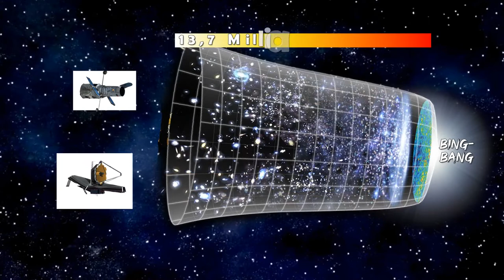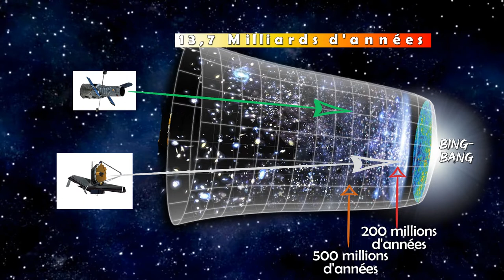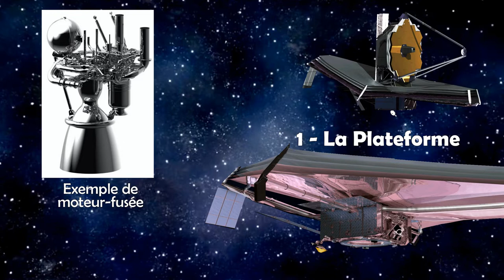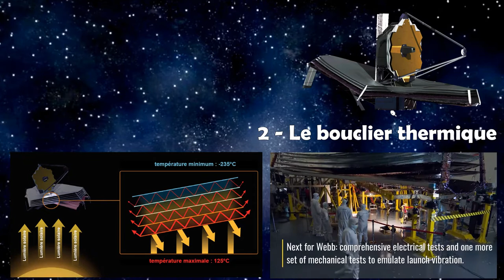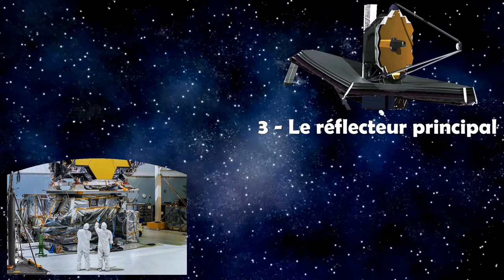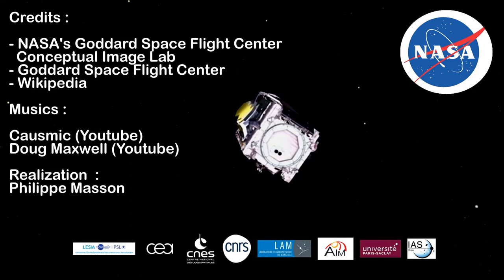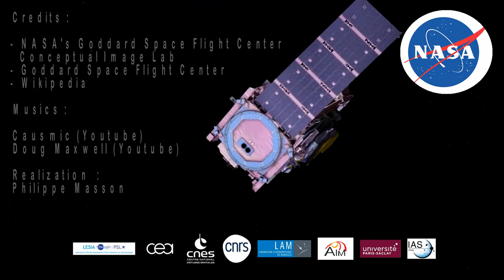James Webb Space Telescope - du Berceau à l'Espace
L'histoire extraordinaire du Télescope Spatial James Webb.
le JWST : Sa fabrication à son départ dans l'espace.

♥ Plus grand télescope spatial jamais lancé dans l'espace, le JWST est conçu pour poursuivre les travaux du télescope spatial Hubble, en effectuant toutefois ses observations dans des longueurs d'onde plus longues. Son lancement a eu lieu le 25 décembre 2021.
le JWST comme on l'appelle est la mission spatiale scientifique la plus ambitieuse à ce jour pour connaître les origines de l’Univers, mieux connaître les exoplanètes et, peut-être, détecter des traces de vie ailleurs !

De la Bibliothèque Youtube :
♬ Musique de Causmic ♬
♬ Musique de Doug Maxwell ♬